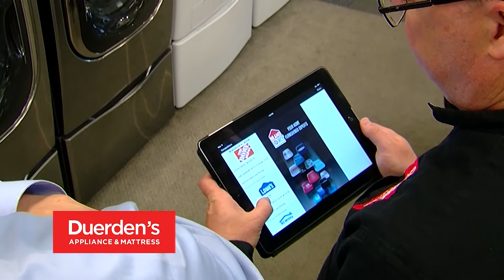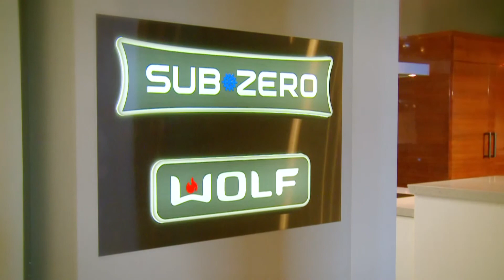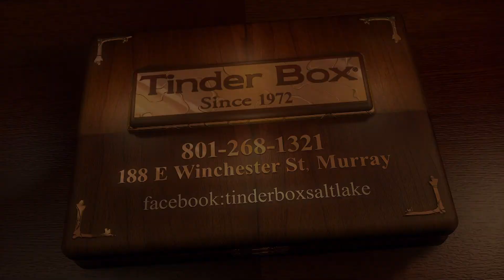Sinclair SLC 2018 Sizzle Reel